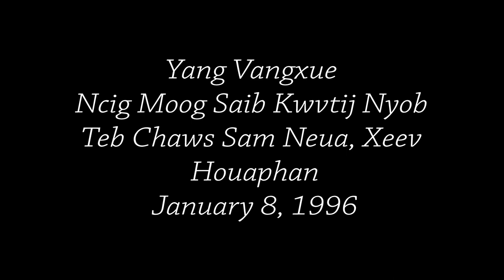Yang Vangxue Ncig moog saib kwvtij Sam Neua xyoo January 1996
Ncig moog ua si lub qub zej qub zog yaav taag lug nyob Teb Chaws Sam Neua  hab kev lomzem